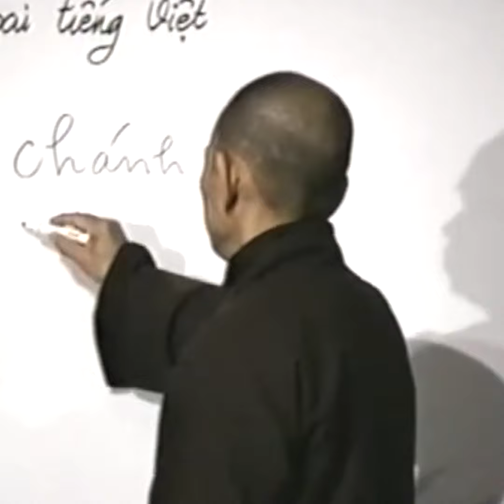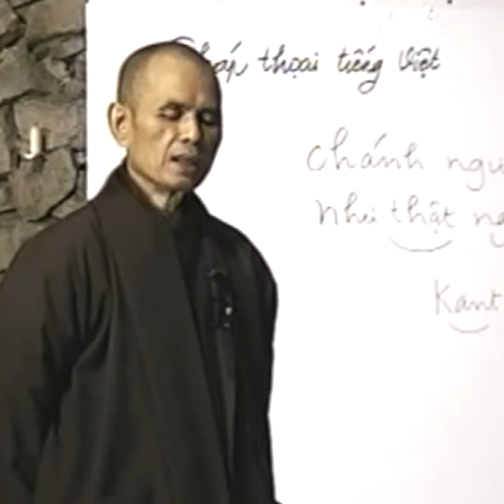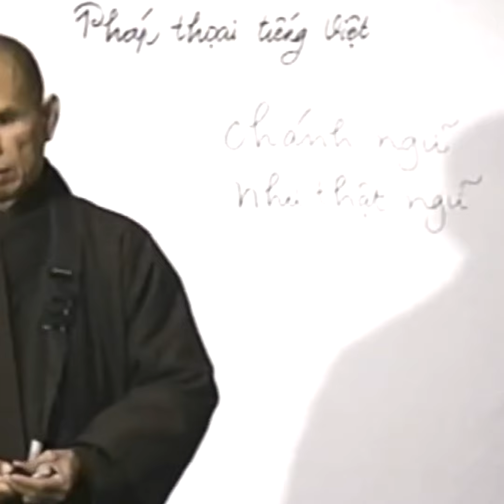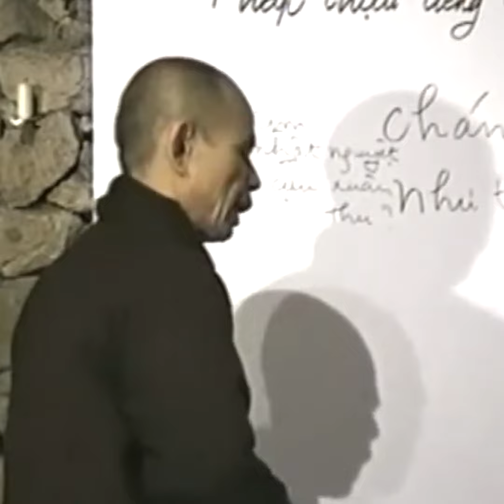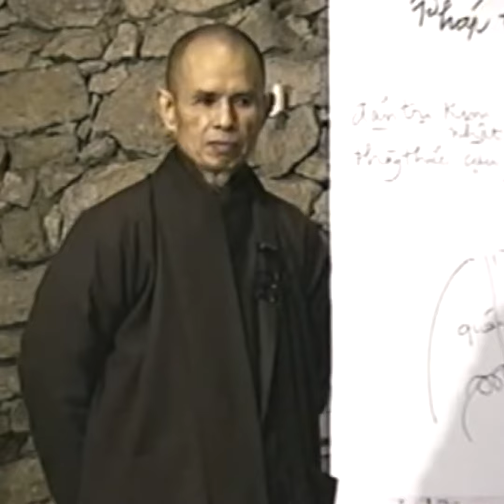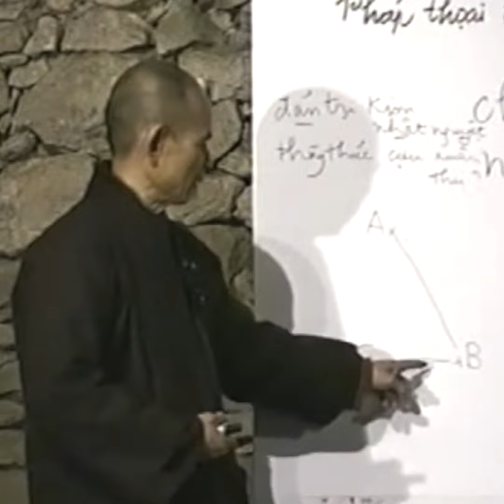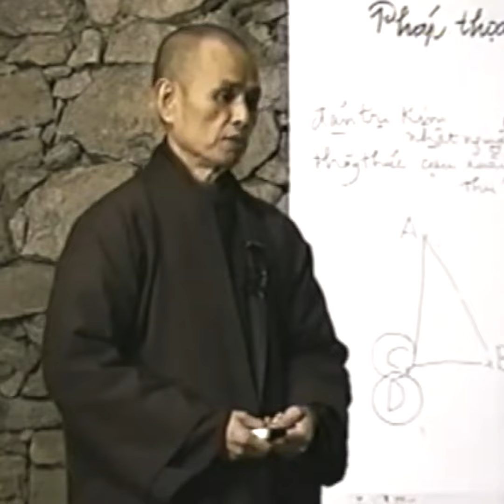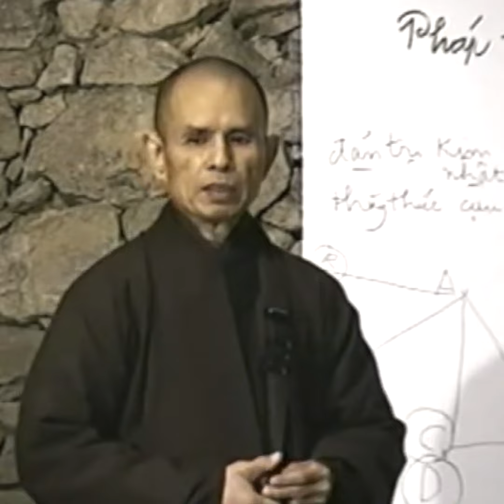BÍ ẨN về THIÊN THẦN BẢO HỘ Luôn Bên Ta .. Xem Ngay | Thiền Sư Thích Nhất Hạnh Giảng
Kênh Dhamma Thich Nhat Hanh